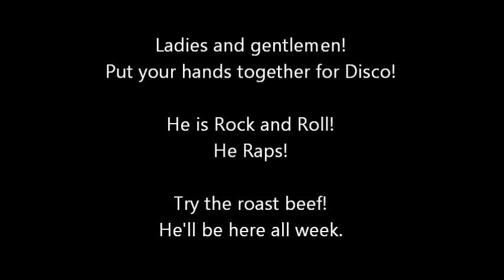Rap and Roll Disco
Disco beat boxes and dances